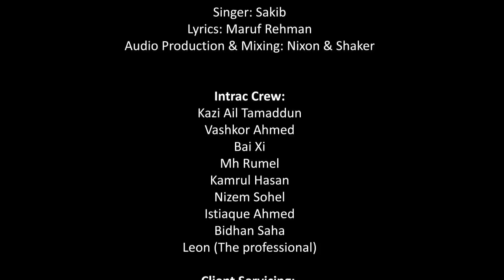korban back 2016